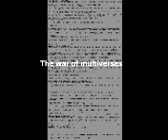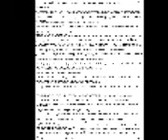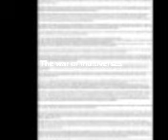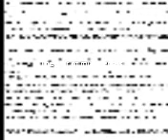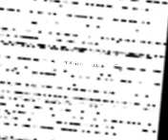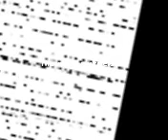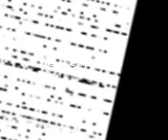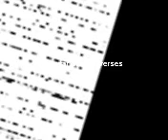War of the Multiverses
THE subtitles have the whole thing in them